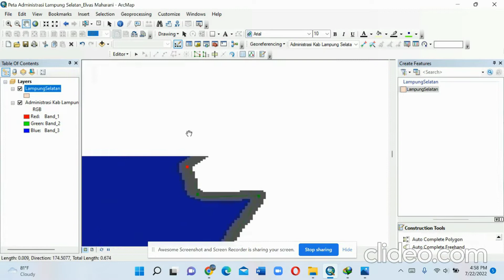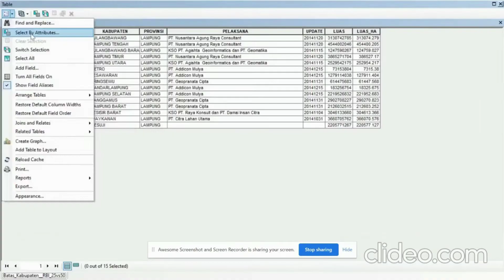22-23 April 2022: Beautiful Patience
Tunjukkanlah kesabaran yang indah, Rabb-mu itu dekat.. amatlah dekat..

Katakanlah: "Sungguh, aku tidak pernah kecewa di dalam rahmat-Mu, ya Allah. Hanya kepada-Mu lah aku mengadukan kesulitan dan kesusahanku. Perbaikilah segala urusanku dan jangan serahkan urusanku kepadaku walau hanya sekejap mata"

Percayalah, semuanya akan baik-baik saja (بِإِذْنِ اللَّهِ) selama sabar dan syukur selalu ada di hati anda.

By: maharanielvas